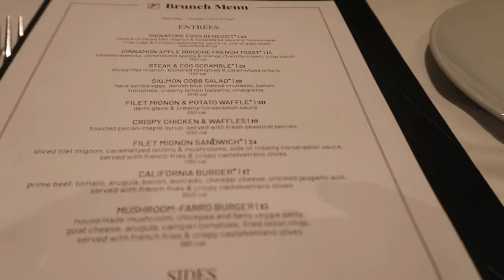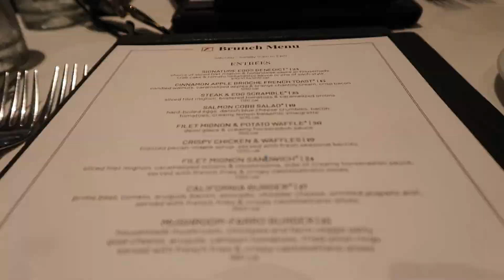EP. 1 | HOUSE HUNTING BEGINS | TARGET HAUL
Hi guys! What are you looking for when buying a house?